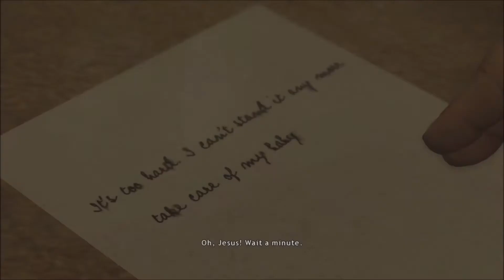Shrek Daddy - Heavy Rain Ep. 9 - Save File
I can't be the only one that thinks he looks like Shrek, right?